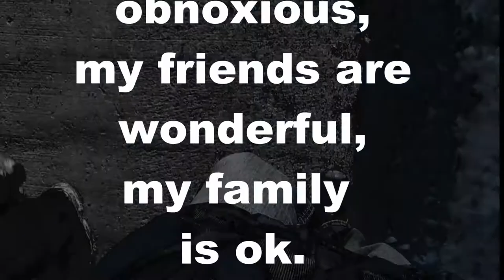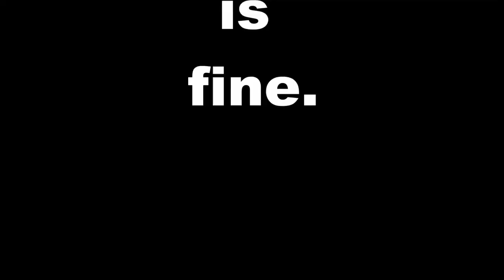Un-Reality TV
Dr. Strangelove meditates on the unreality of Reality TV.